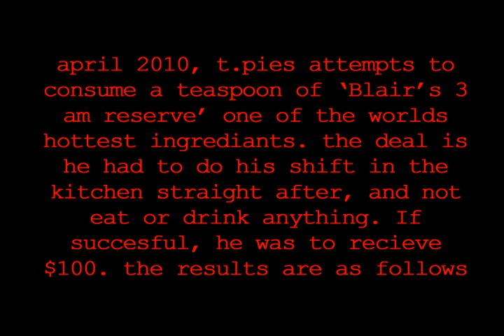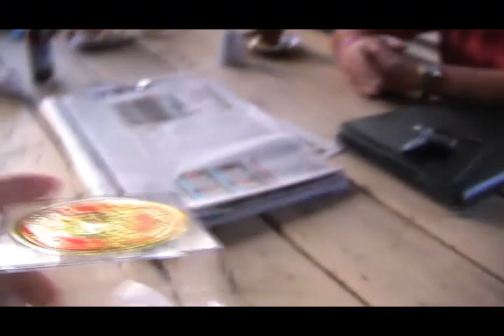t-pies consumes the HOT sauce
t.pies takes on blairs special reserve 3 am hot sauce, one of the hottest ingrediants known to man.